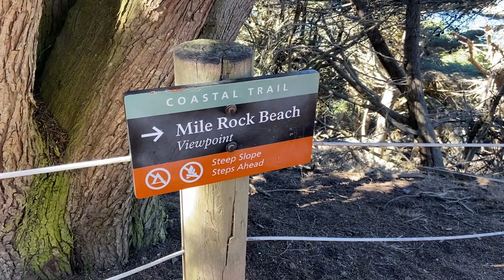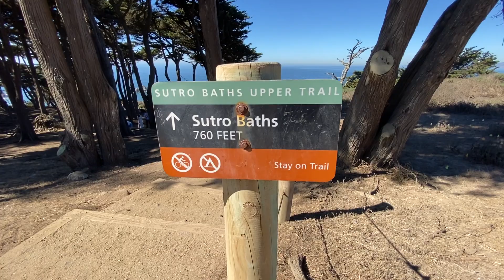San Francisco Pumpkin patch and Lands End | Indian Vlogger| Travel Vlog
Enjoying the beautiful sunny day in SF visiting a pumpkin patch as Halloween is right around the corner. We also drove to a scenic point in SF call Lands End where we wend down to Sutro baths and a small hike to get a glimpse of Golden Gate bridge.

Shot on: iPhone 11 & Dj Spark